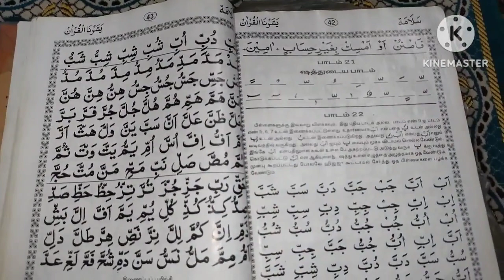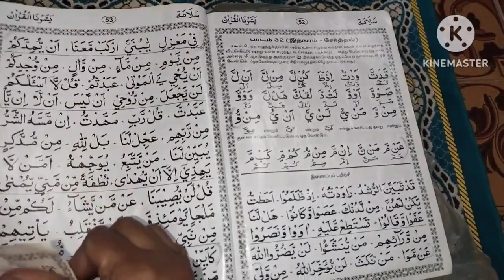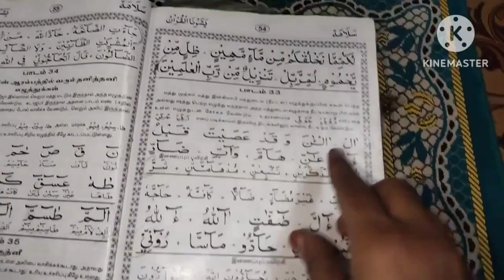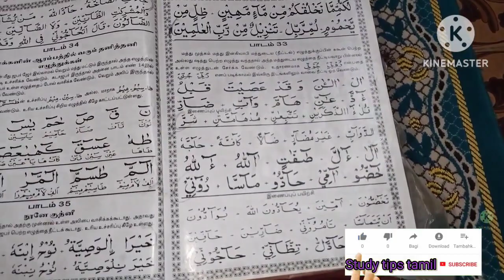yasarnalquran subscriber doubt/ big and small maddhu different recitation சிறிய,பெரியமத்துவித்தியாச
@Study tips tamil